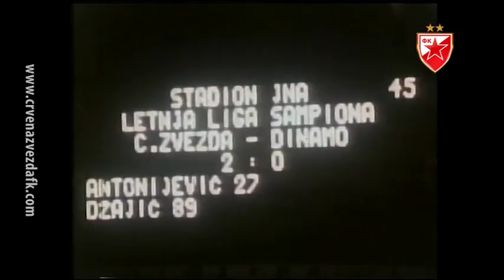Dragan Džajić - Treća Zvezdina zvezda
Uživajte u majstorijama Dragana Džajića!